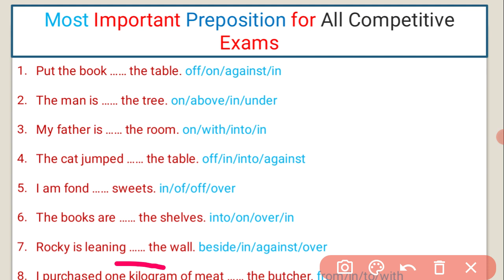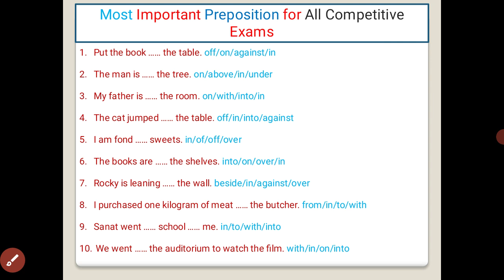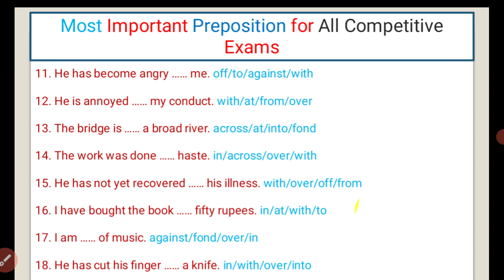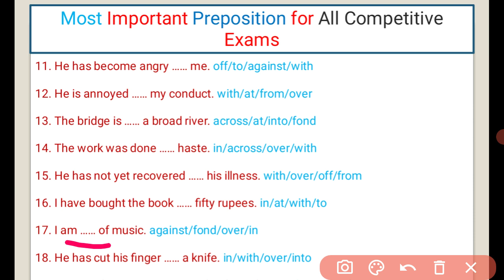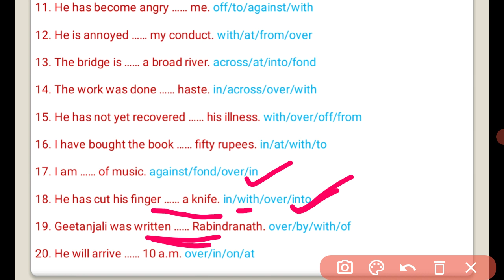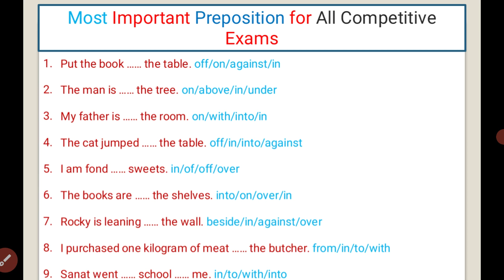Preposition in English Grammer / Preposition Practice Exercise / All Preposition in One Video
Hello friends in this video you can watch most important MCQ Type Videos for all competitive examinations.  @MCQReading

To get PDF in this video join telegram group

People also asked:
1. all preposition
2. all preposition list
3. all preposition in one video
4. all preposition video
5.all preposition by mcq reading
6. all preposition in one video
7. common preposition for competitive exams
8. preposition in english grammer
9. preposition practice exercise
10. preposition mcq
11. preposition by mcq reading
12.preposition list

Also asked by students:
english mcq for competitive exams
english mcq
engligh mcq class 10
english mcq class 12
english mcq question
english mcq class 9
english mcq vlw
english mcqs jkssb
english mcq for junior accountant
english mcq for cg vyapam
important english words
important english words used in daily life
important english grammar rules for competitive exams
important english mcq
important english sentences for daily use
english question
english question answer
english questions for competitive exams
english question paper 2023 class 12
english question answer for competitive exams
english vocabulary questions and answers for competitive exams
english question answer conversation
english question answer please come
important mcq english class 10
important mcq english class 12
important mcq english class 9
important mcq english class 11
important mcqs for entry test
english important mcq questions class 10 all chapter
all important mcq of